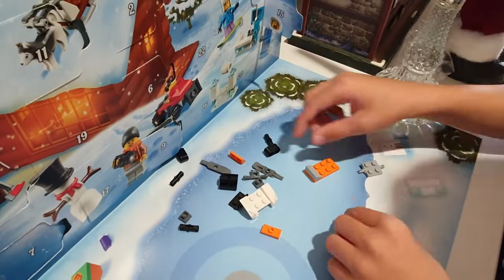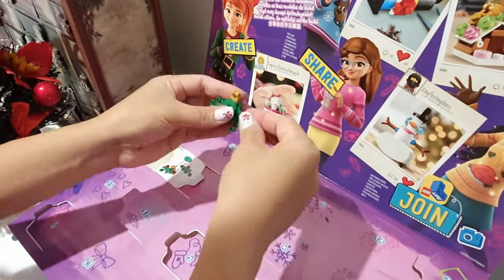Vlogmas - Day 15 | Visiting and Meeting Santa Claus | Unboxing Advent Calendars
This is a series showing the opening of each of our advent calendars. Watch each day to see what we get.

Title used:

Magic Chime – Sound Effects

Jungle Bells – Sound Effects

A little bit about myself – I am a Filipino living in Australia, married to an Australian and I am a mother of 2 boys.

Sharing with you my journey and life overseas.

I hope to see you all for my next video.

Love,

Juvy.